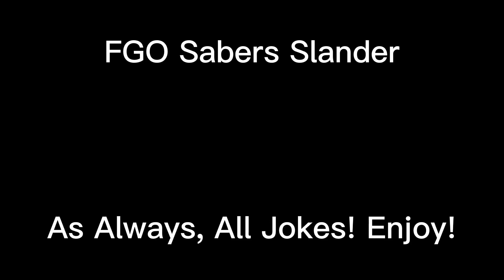FGO Sabers Slander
Since I’ve run out of ideas for the YouTubers Slander videos I thought I’d do servants now. As always, all jokes.